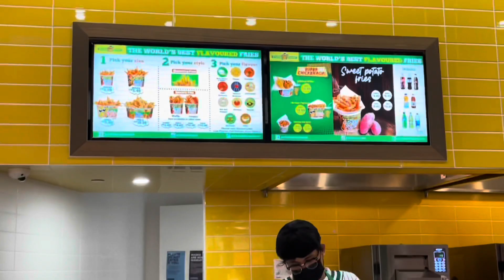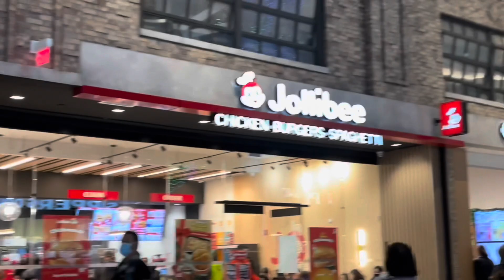AKO’Y NAGBABALIK AT MULING MAGLILIGALIG! - JANNAVLOGS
Attribution 4.0 license. httos://creativecommons.ora/licenses/by/4.0